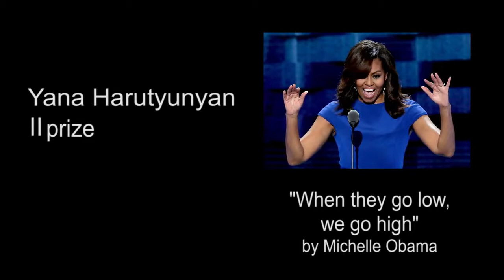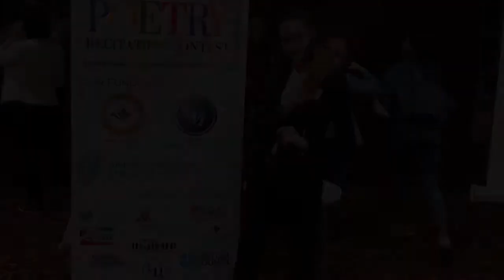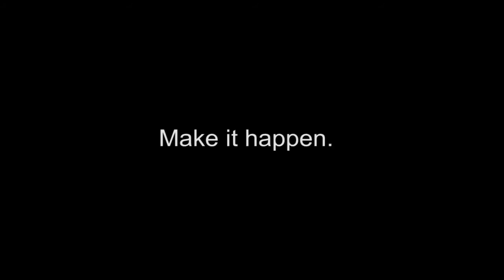2018-2019 National Poetry Recitation Contest A Pushkin school